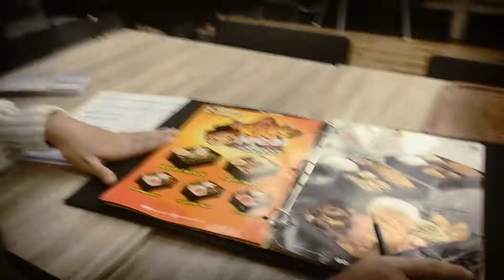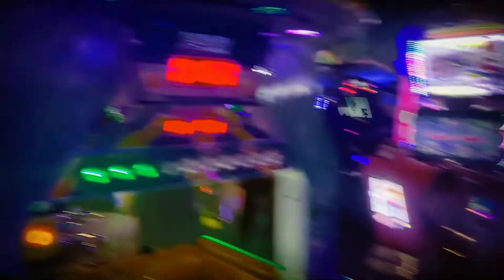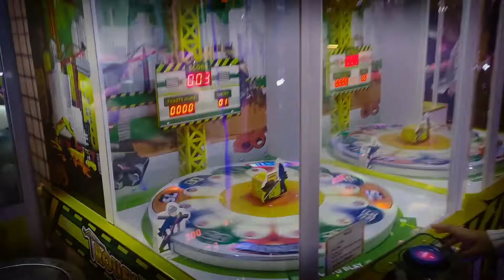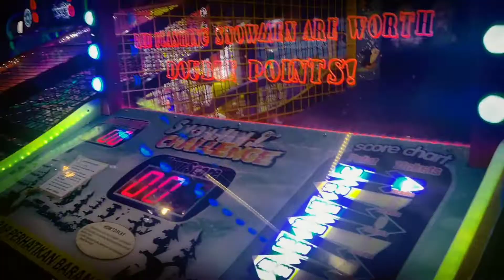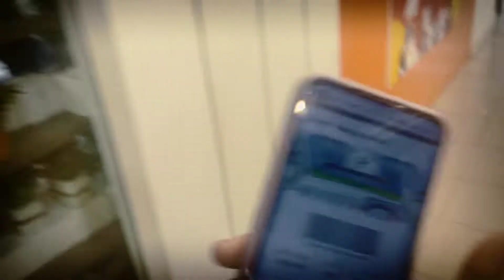A Day with my Daughter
Ketika meluangkan waktu bersama si Sulung. Pergi berdua untuk memenuhi janji memberikan kado ulang tahun bagi dia.